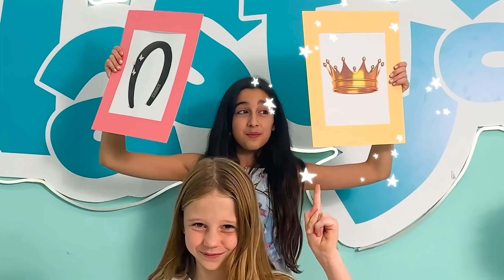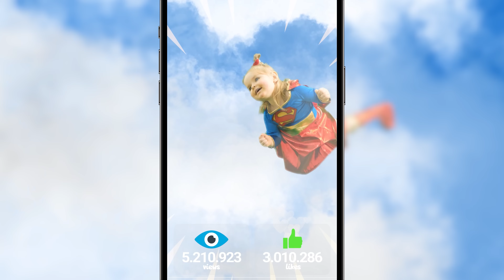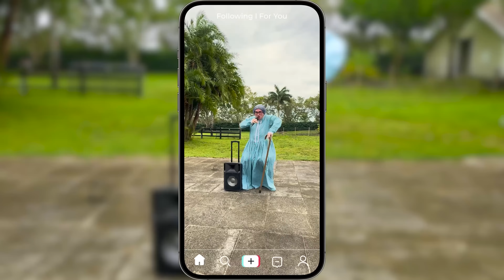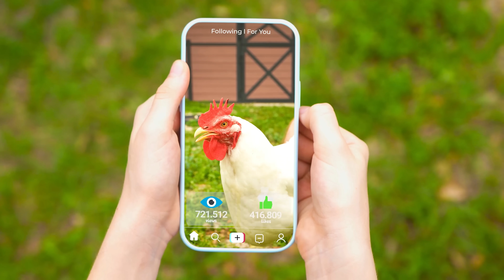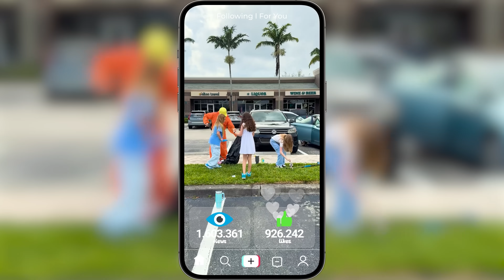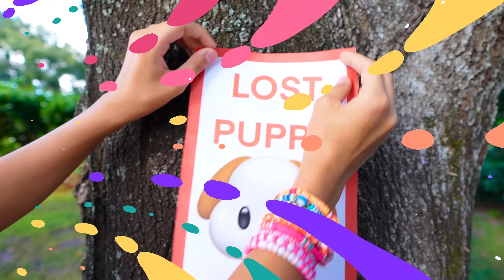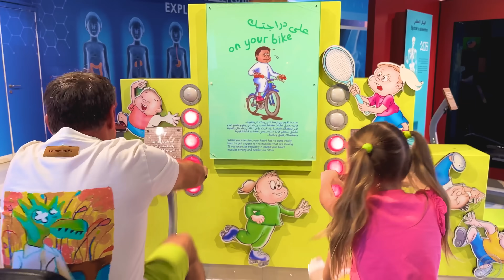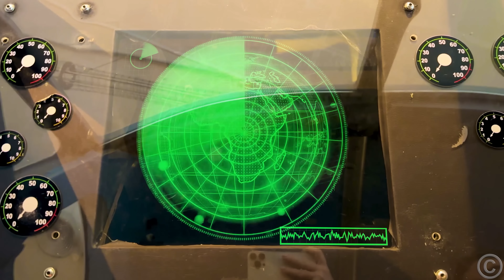Nastya and Eva back to school challenge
Nastya and Evelyn have arranged a fun school challenge. Shopping for school for speed and 24 hours of dressing up